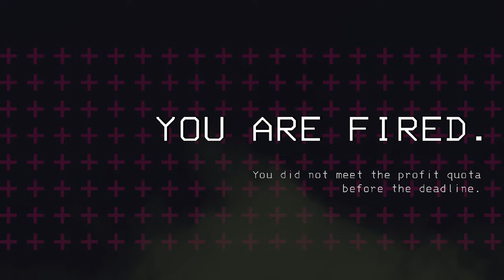Lethal Company | Jack In The Box Comes To Play | Funny-ish Moments 3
Funny Moments number 3. Enjoy :)